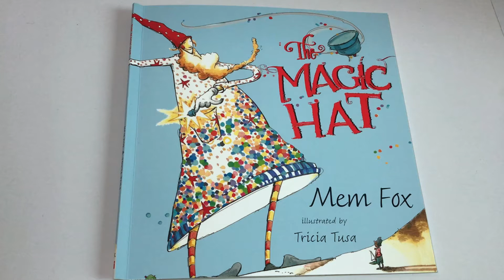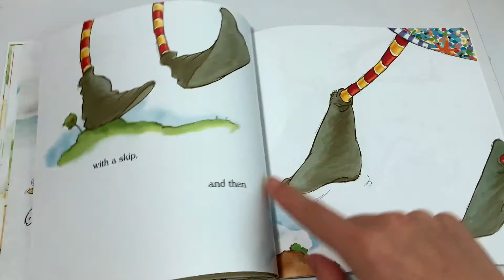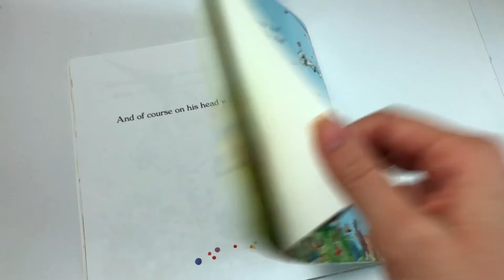Kids Book Story time: Read Along The Magic Hat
New stories every couple days.
Children's read along story
The Magic Hat.
Fun kids stories to read along to.
Story time made easy.